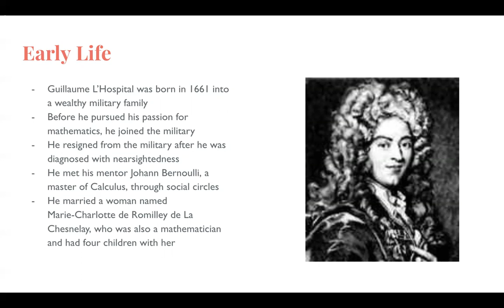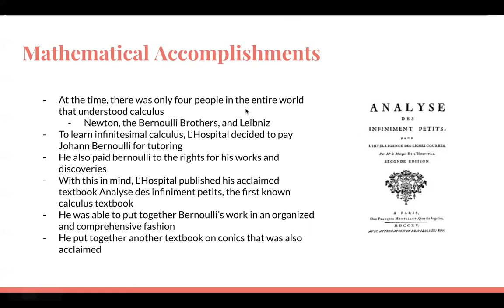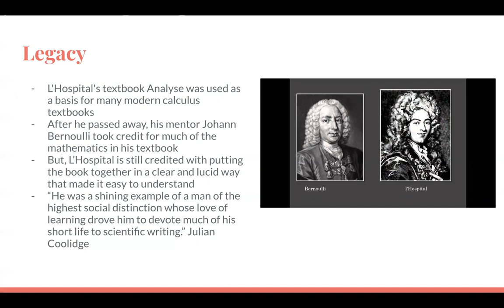The Life of Guillaume L'Hospital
L'Hospital was a true slatt.